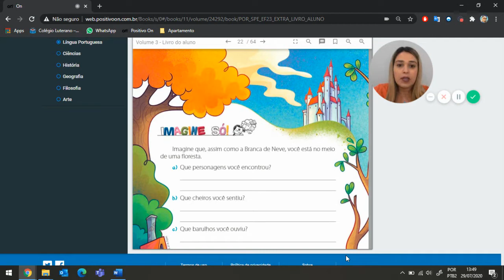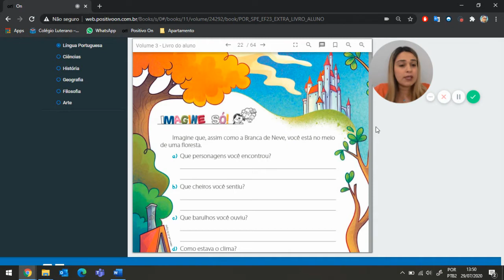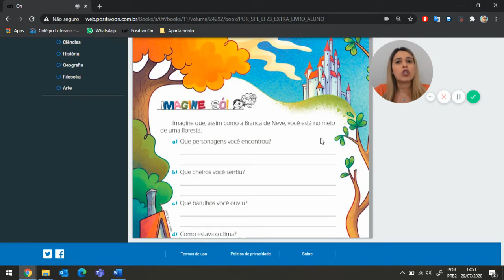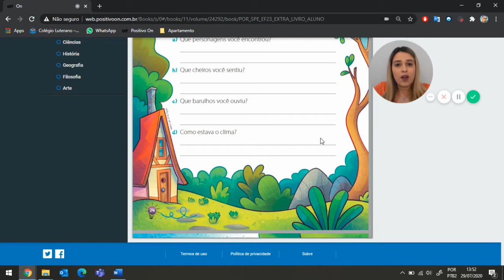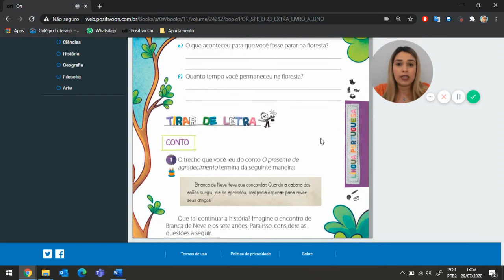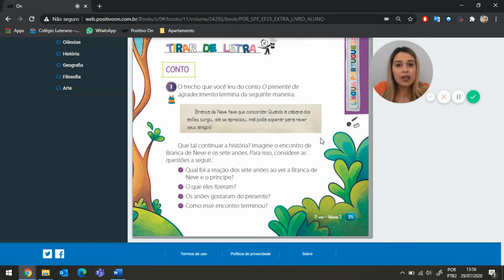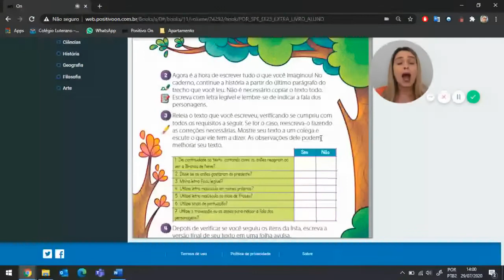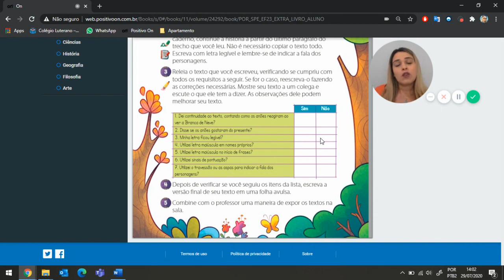Língua Portuguesa 2º Ano A Professora Débora – #14 LIP – páginas 24 a 26 06 08